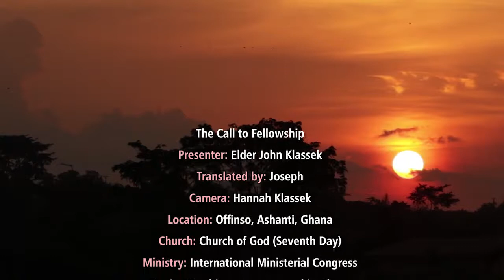Called to Fellowship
Exploring the theme "Becoming a Christ Centered Church" at the Zone 5 African Convention, 2018, in Offinso, Ghana, Elder John Klassek explains the importance of Fellowship as a pillar of living a Christ-centered life. (Translator: Samuel Manu)